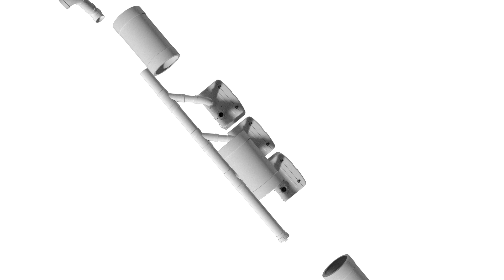Benefits of Cascading Navien Units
Make sure the following description is posted above the existing legal boilerplate: Learn about the benefits of cascading multiple Navien tankless water heaters or high-efficiency heating boilers, including higher demand capatility, a greater turndown ratio and less wear-and-tear on individual units.

The YouTube content is for observation purposes only. The information herein is provided “As Is” “With All Faults” and without warranties or representations of any kind, including but not limited to the accuracy of the same. Please seek professional assistance or qualified installers with Navien products. In no way shall Navien be liable for any special, indirect, direct, or consequential damages. Navien assumes no liability for property damage or personal injury or death as a result of any information contained herein and use of the same is voluntary and at your own risk. Navien, at its sole discretion, has the right to change or modify any contents of the video and may review and delete comments made by the viewers. This video is protected by copyright and IP laws and Navien reserves all rights herein.

What is cascade? The definition from the dictionary is a process whereby something, typically information or knowledge, is successfully passed on.  With Navien units it is the ability for multiple units to communicate and share the load of hot water or space heating operation.

So there are multiple benefits to cascade systems. Obviously, redundancy is one of the big ones. If we have a problem, we still have hot water no matter what's going on. If one unit has an issue, the remaining unit or units can operate to still provide hot water. You have higher demand capabilities, those larger jobs that we see, a much greater overall turn down ratio, which allows larger systems to deal with a lower demand period, and you have less wear and tear on a single unit since the overall demand is shared. In some applications, a lower pressure drop. In systems with multiple units, we divide the larger flow into multiple smaller flows through each unit, and in some cases, a smaller installation footprint.

So which one of the Navien units can be cascaded? All of our tankless water heaters, including the NPE version two and version one, along with the NPN, which is limited to two units. All of our heating only boilers and although combi-boilers cannot be cascaded together, we can cascade a combi-boiler with multiple tankless units.

One of the features of tankless is recirculation. And can we do cascades recirculation? We can do that with multiple A2 units or S2 units when adding an external pump. We can also recirculate through combi units cascaded with our tankless water heaters.

Cascade systems. Multiple units providing hot water with reliability, with redundancy and with efficiency.